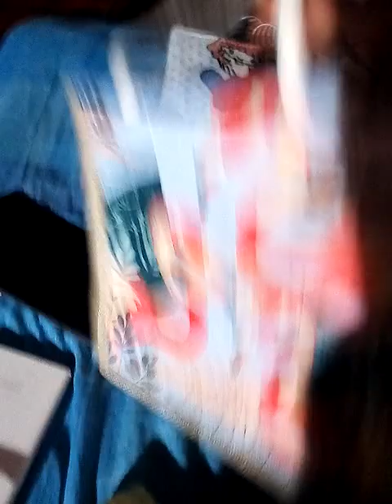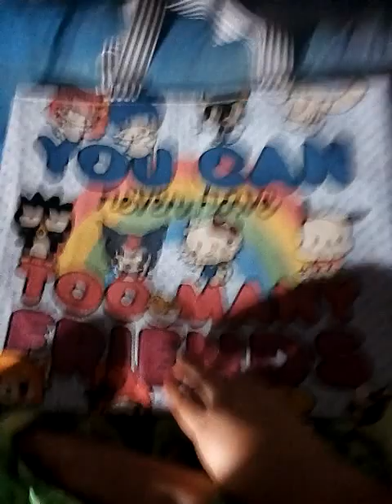เดือนนี้เสียเงินซื้อกระเป๋าไปหลายใบ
ประวัติที่ถูกต้องของ

พญาดำแสนสิริจันทรานาคราช

ตำนาน9นาคาธิบดีต้นฉบับ

ใครคือพระชายาของ อนันตนาคราช? พญาเพชรภัทรนาคราชกับพระบิดา ไม่สามารถแบ่งภาคอวตารได้คะ

10ชุดเลือกไพ่ทำนายดวง l อรมณีจันทร์ pick a card pick a deck

9 ชุดเลือกไพ่ทำนายดวง อรมณีจันทร์ พยากรณ์

8ชุดเลือกไพ่ทำนายดวงของ อรมณีจันทร์ พยากรณ์